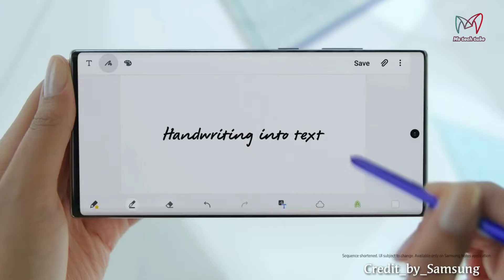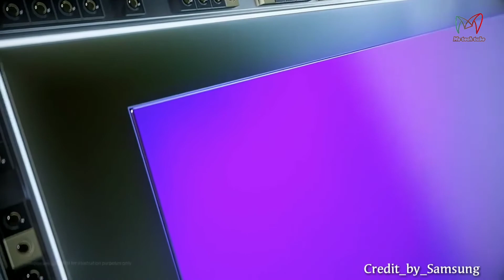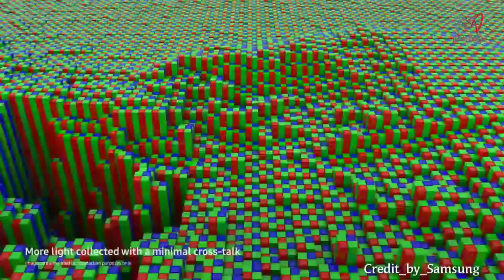Samsung Galaxy Note 10 Lite Bangla review || specification ⚡⚡Ms_Tech_Tech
Samsung
Galaxy
Note10
Lite

credit_by_Samsung